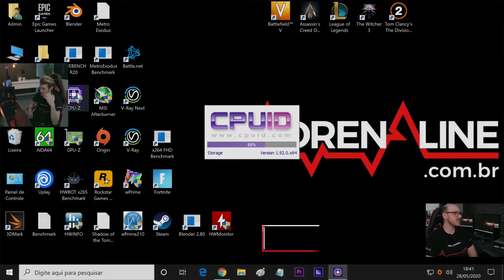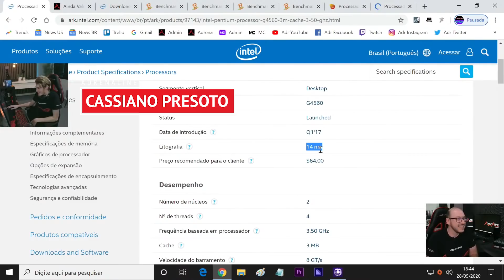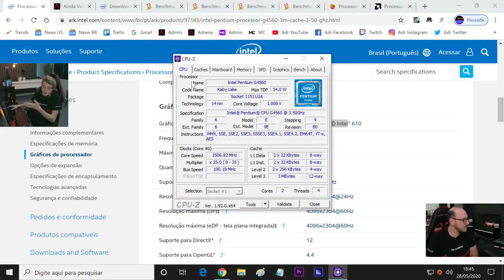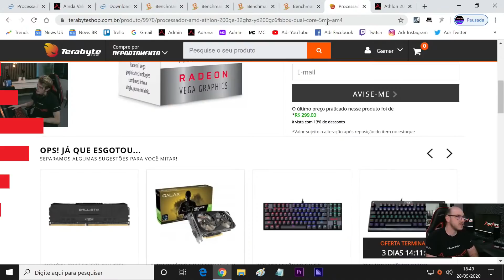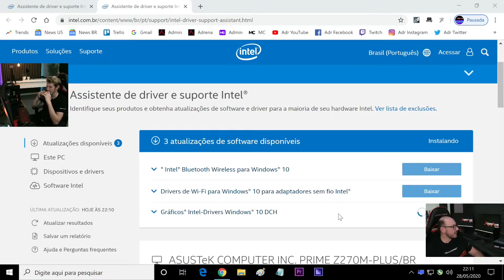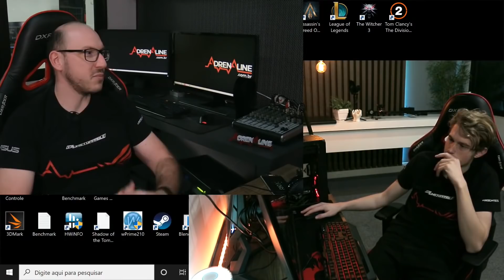O desempenho INACREDITÁVEL do INTEL PENTIUM G4560!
Esse vídeo é um resumo de nossa live feita em 28/05. Você pode ver o programa na íntegra no vídeo no final do post. Você pode ver o programa na íntegra no link abaixo:

Esse processador foi por um longo tempo o usado na série do PC Baratinho, até o momento em que se tornou impossível jogar lançamentos com um dual-core e fomos obrigados a migrar para modelos mais robustos. Porém nem todo jogo é tão exigente, e vamos ver até onde os 4 threads dele se viram hoje em dia em games, especialmente os mais leves.

Nossos conteúdos testando o G4560

Bancada de testes:

- Placa-mãe ASUS B250M
- 16GB (2x8GB) G.SKILL DDR4 @2666MHz
- Galax GTX 1650 Super OC 1-CLICK
- Thermaltake 550W